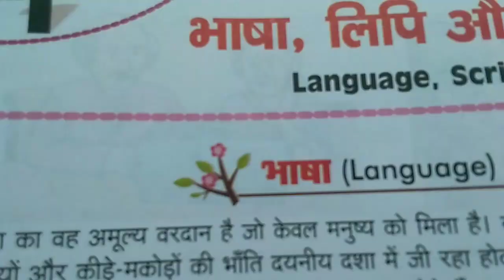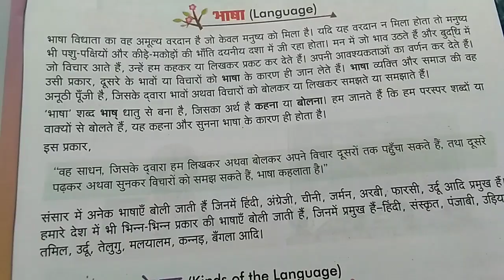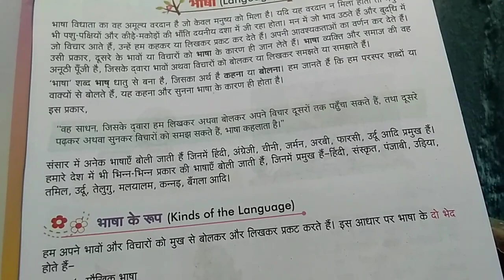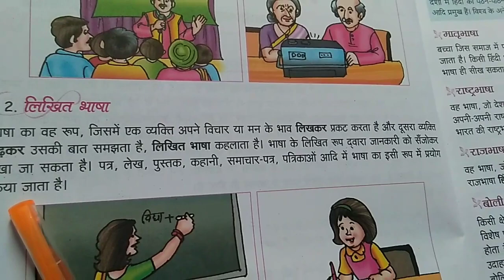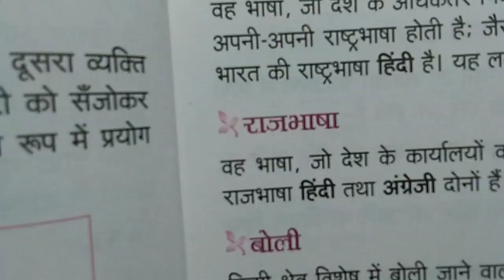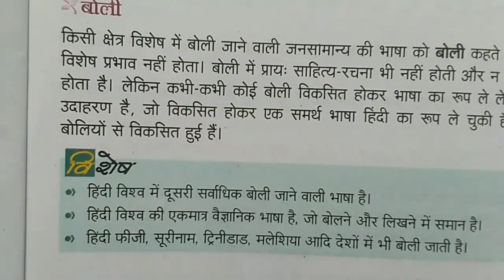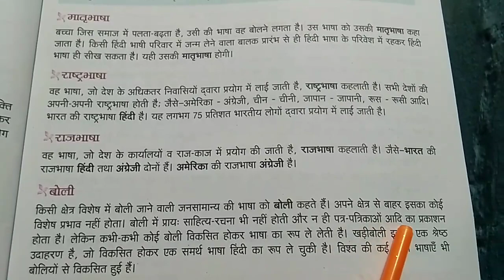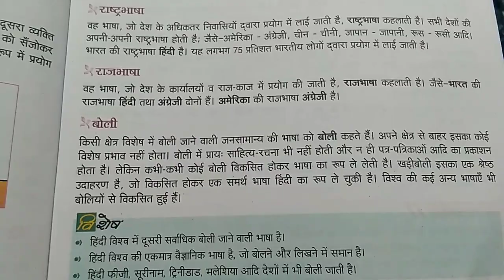भाषा लिपि Hindi second Class 7H Chapter 1